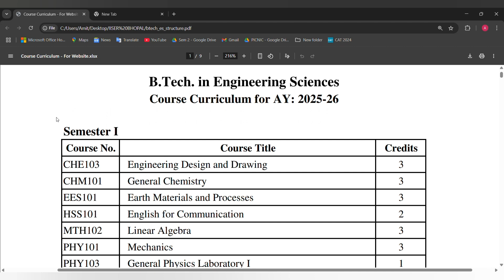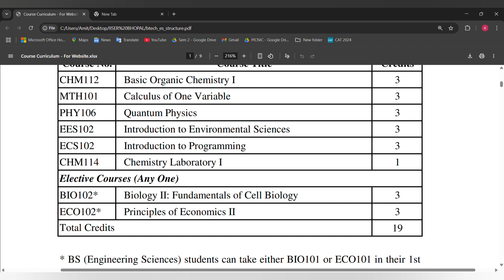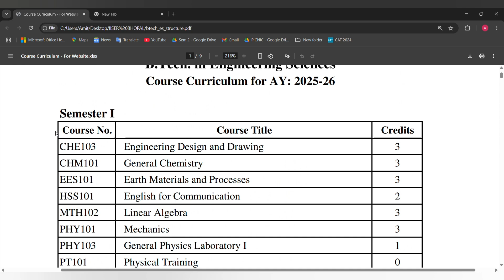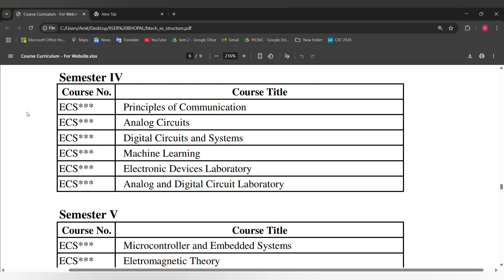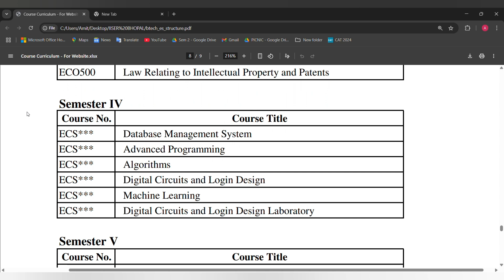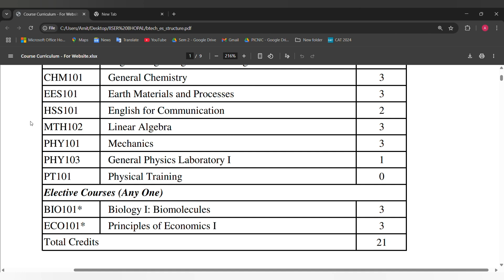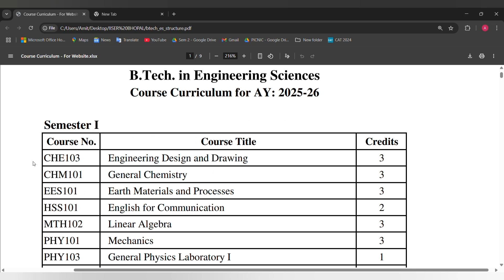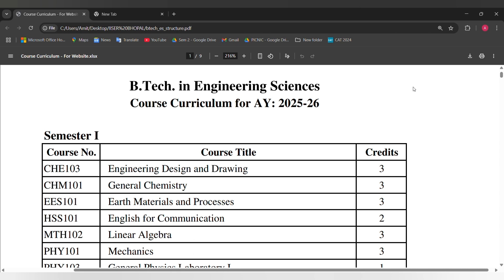IISER 2025 | IISER Bhopal BTech Program Full Details 🔍| Course Curriculum & Stream Change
IISER 2025 | IISER Bhopal BTech Program Full Details 🔍 | Course Curriculum & Stream Change Process Explained!

College Jaankaar is a Mumbai-based startup Company that has been working for the last seven Years to Provide Admissions to colleges.
Choose to fly with College Jaankaar and lend In Good College
100% Guaranteed admissions in Government Colleges

In this video, I have explained everything you need to know about the IISER Bhopal BTech Program 2025, including the complete course curriculum, important subjects, credits, and specialization options.
I have also covered the stream change process at IISER Bhopal — who can apply, when to apply, and what are the eligibility criteria for changing your stream after the first year.
If you are an IISER 2025 aspirant or want to know about the BTech programs (EE, CS, Data Science) IISER Bhopal offers, this video is a must-watch!
✅ Topics Covered:
✔️ IISER Bhopal BTech Programs Overview
✔️ Detailed Course Curriculum 2025
✔️ Stream Change Rules & Tips
✔️ Eligibility & Process for Stream Change
✔️ Important Advice for IISER Freshers